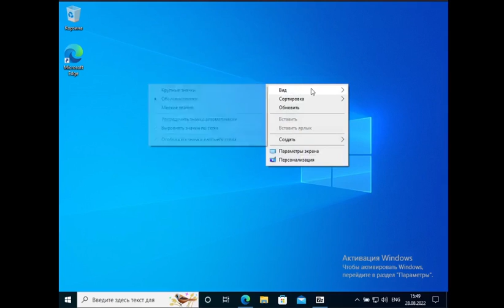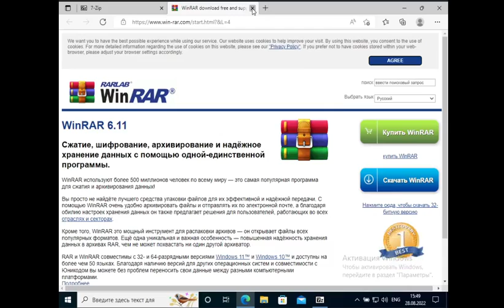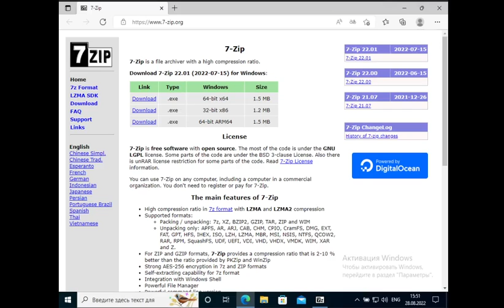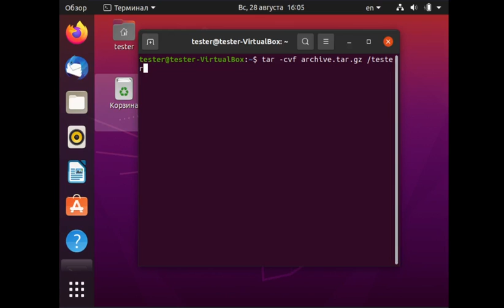Сравнительный анализ архиваторов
Основы Теории Информации
Раздел 3. Защита и передача информации

ПР №9 - Сравнительный анализ архиваторов